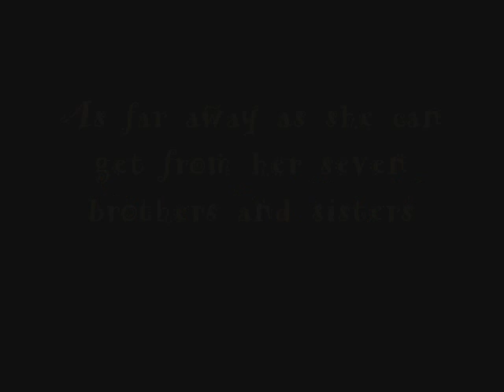THE WISHING WELL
this is a storey im writing about a girl the youngest of seven LILLY lilac. she as moved to her new home in clovelly and finds an old wishing well in her backyard she makes a wish and the next day she goes back and falls in to find herself in a new world far more twissted than her own.directed and created by elizabeth shackelford